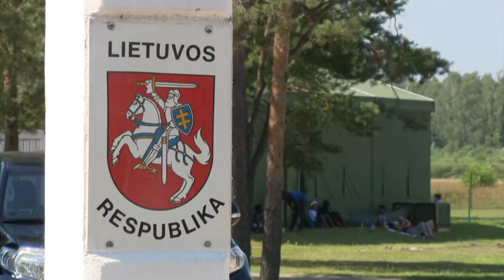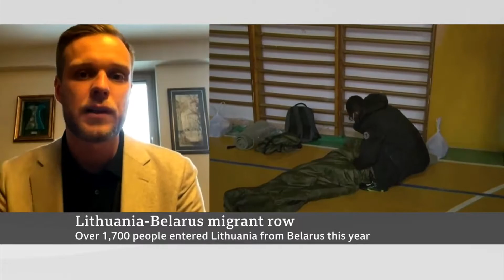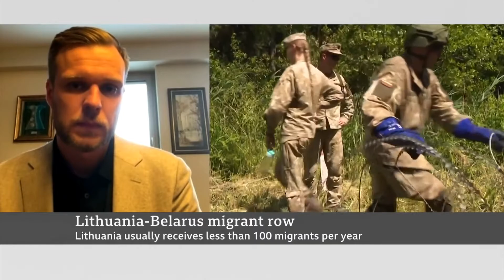Don't believe in promises of a BY dictator {by Just tin tin}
Ok guys, this is bit not RA2 related. We have one dictator who is luring victims to EU with false promises. People are buying fake promises of coming to EU from Belarus Lithuania boarder just to be locked up by EU boarder guards and departed back. Appeal for political refugee without any documents or support from foreign embassies will not buy golden ticket. People are used as cannon fodder just for one man's power games.